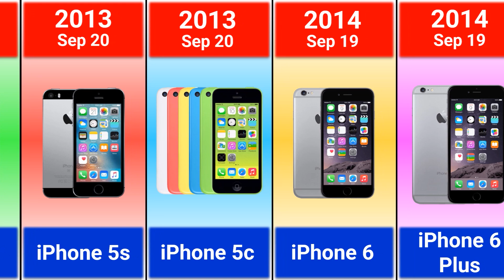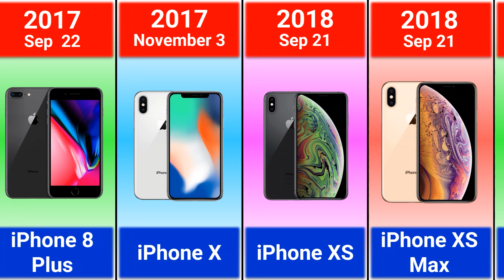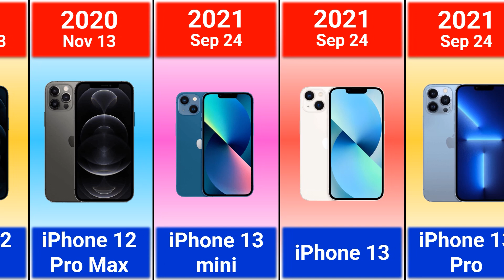Evolution Of iPhone (iPhone - iPhone 16e)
iPhone 16e joins the iPhone 16 lineup, featuring the fast performance of the A18 chip, Apple Intelligence, extraordinary battery life, and a 48MP 2-in-1 camera system. The Apple iPhone 16e is the newest iPhone available—and replaces the Apple iPhone SE (3rd Gen). Apple’s cheaper iPhone SE line was originally released in 2016 and hasn’t been updated since 2022. The 16e suggests a new strategy for the name of Apple’s lower-priced models.
In this video you'll see evolution of iPhone 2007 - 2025.

iPhone 16e review, iPhone 16e VS iPhone 16, iPhone 16e VS iPhone SE 3rd